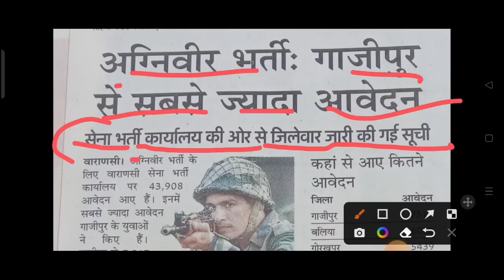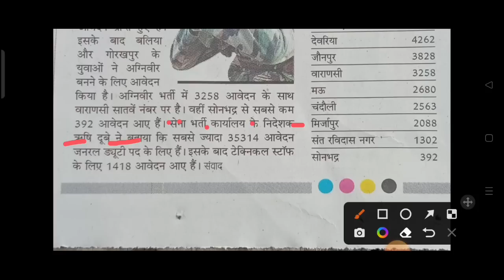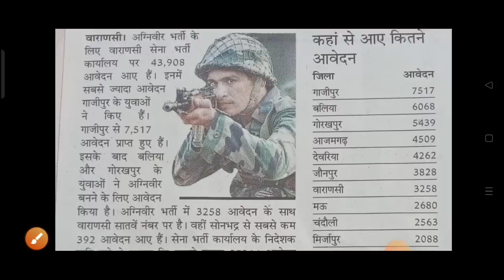सेना के तरफ से List जारी कर दिया गया ✅|| Nilesh vlogs